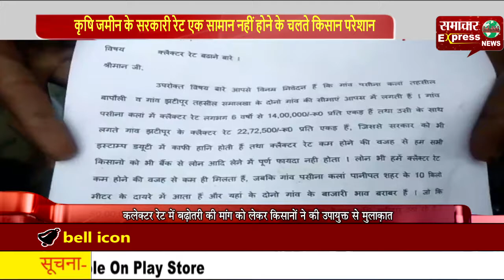पानीपत कृषि जमीन के सरकारी रेट एक सामान नहीं होने के चलते किसान परेशान!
एनसीआर में जीटी रोड के साथ लगते विभिन्न गांवों की कृषि  जमींन के बजारी भाव के मुकाबले  कलेक्ट्रेट रेट में भारी कमी के चलते गांव के किसानों में है भारी नाराजगी है। कलेक्टर रेट निर्धारित नहीं होने व् जीटी रोड  के साथ लगते  गांवों की कृषि जमीन के सरकारी रेेेट एक सामान नहीं होने के चलते  किसान परेशान है।  उन्होंने कहा कि उन्हें दो नंबर में पैसे लेने पड़तेे है । अगर कलेक्टर रेट में बढ़ोतरी होगी तो वह अपनी जमीन की कीमतों को एक नंबर में बेच सकते है।  जिससे सरकार के खजाने में बढ़ोतरी तो होगी ही साथ ही कलाबाजारी भी रुकेगी